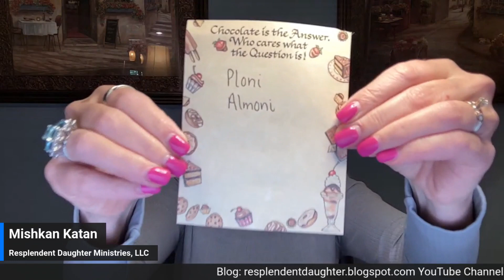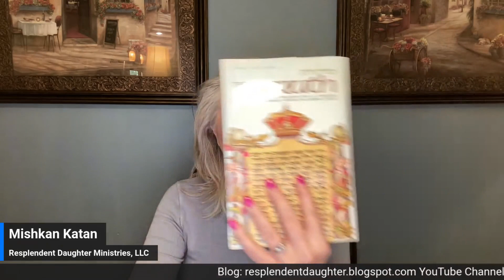2023 09 20 Ruth 4 vs 13 to 22 Mishkan Katan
My video Bible teachings happen live on Wednesday mornings at 11 a.m., Eastern time.  You can tune in at the web address